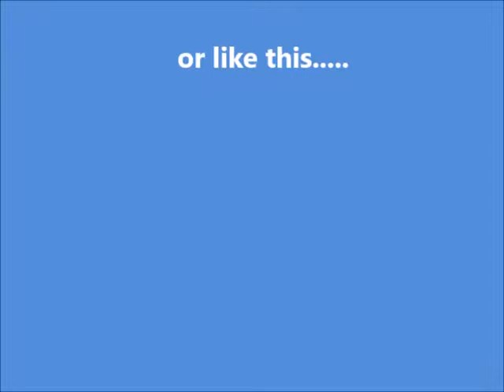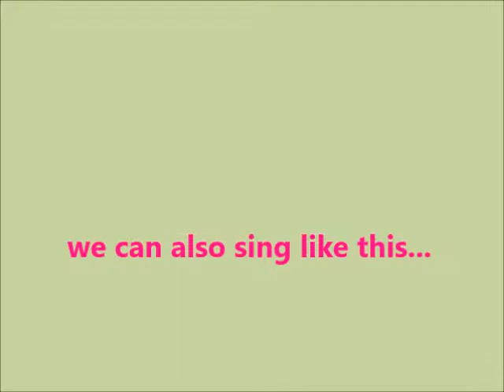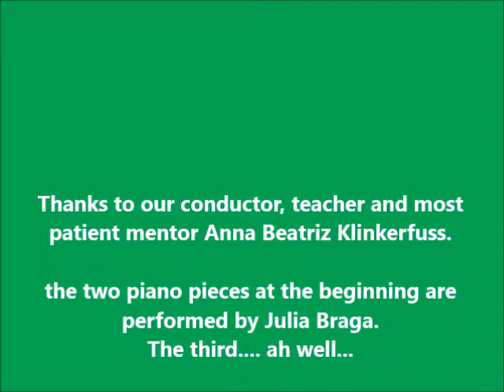Coral bem te Canto English version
A group of singers from the cities of Cunha and Guaratinguetá, SP Brazil